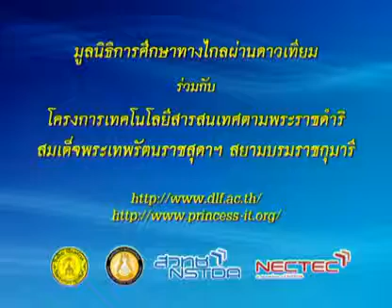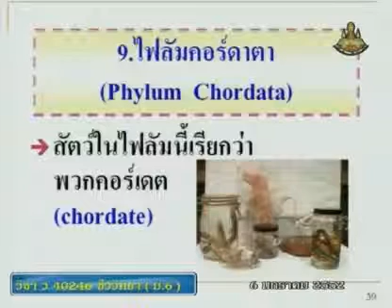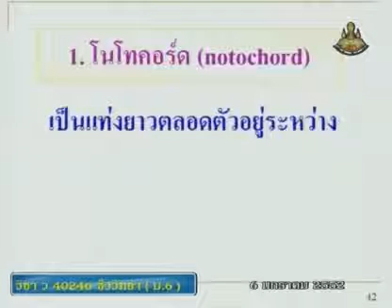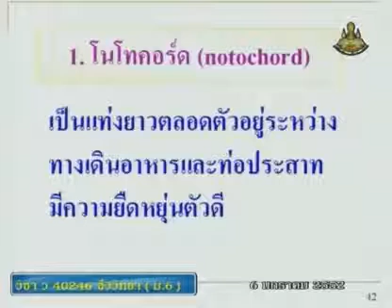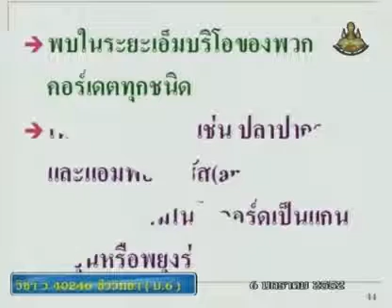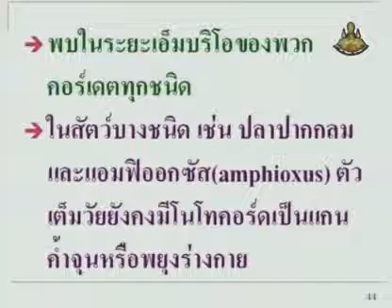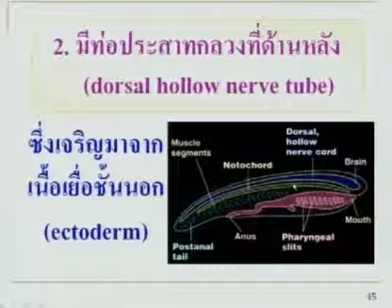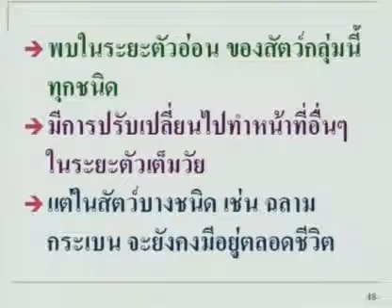257 51biM6 092Ch biologym 6 ชีววิทยาม 6